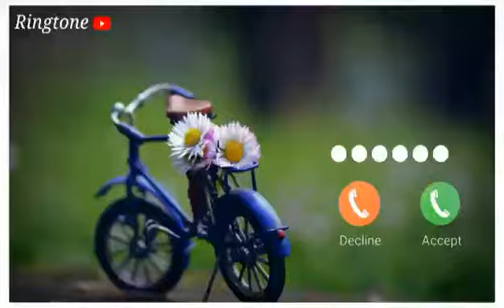New message ringtone || best sms tone || new notification ringtone message tone ||(2)